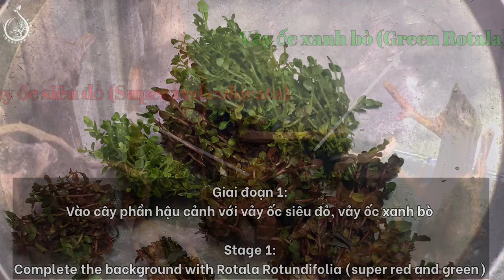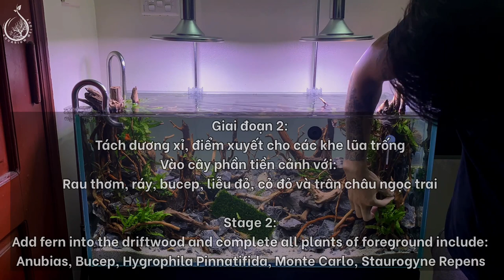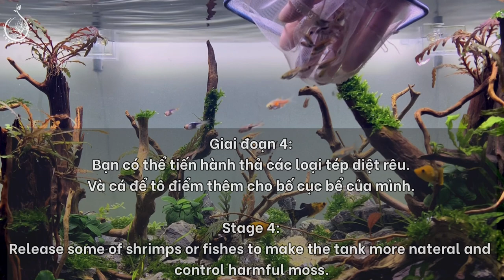Vlog#37 | (Part 2) Bể thuỷ sinh phong cách rừng được hình thành như nào?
Nếu như bạn theo dõi kênh của mình, thì hẳn là bạn vẫn còn nhớ mình đã từng xây dựng phần 1 của chủ đề bể thuỷ sinh với phong cách rừng này. Cũng khá lâu rồi. Hiện tại mình đã thay đổi mẫu khác cho chiếc bể này. Tuy nhiên, video phần 2 về các giai đoạn phát triển, cũng như những hình ảnh cuối cùng về mẫu bể này, thì đến bây giờ mình mới thực hiện được.
Hi vọng các bạn sẽ có cái nhìn khái quát hơn về phong cách này. Tất cả đều trải qua từng giai đoạn của nó và đều được kết hợp với khá nhiều loại cây khác nhau để tạo sự hài hoà nhất có thể về một phong cách được gọi là "Jungle Style"...^^
Chúc cả nhà xem video clip thật vui và có một cuối tuần hạnh phúc bên gia đình nhé!!!^^